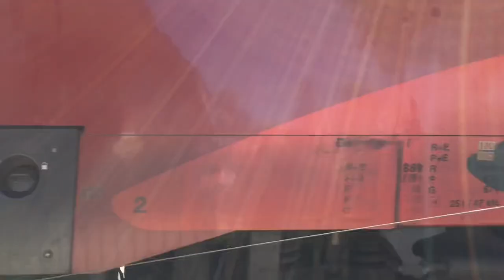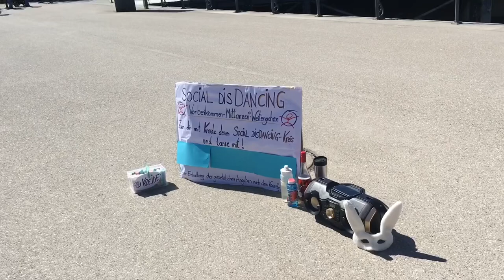Bregenz Sea || Hindi Vlog || Tibetan Vlog || Austria 🇦🇹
Famous Sea#Hindi Vlog#Tibetan Vlog##